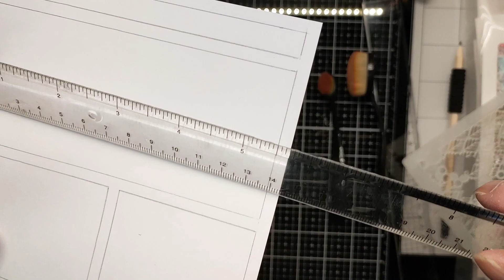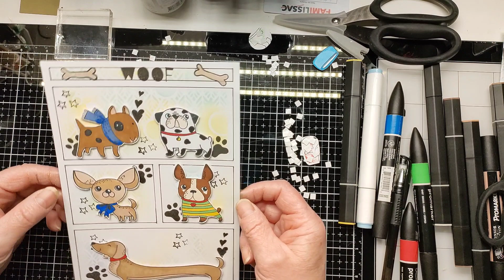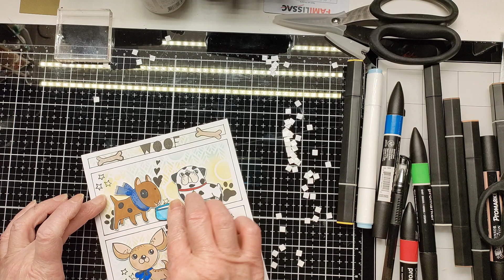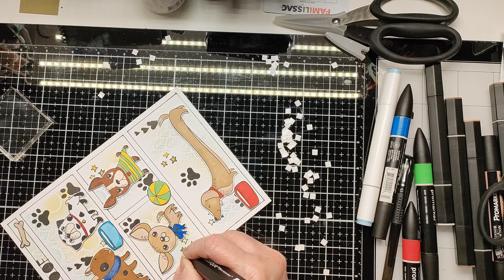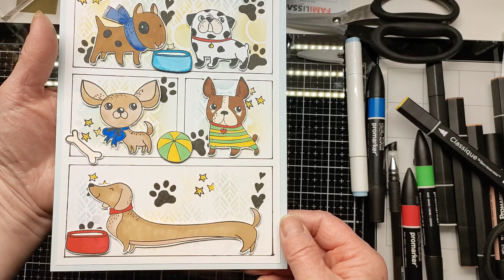TUTO MOODBOARD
Bonjour tout le monde j'ai réalisé mon 1er petit Moodboard, avec un tampon action et je me suis dis pourquoi ne pas vous le proposer en tuto 😉 .